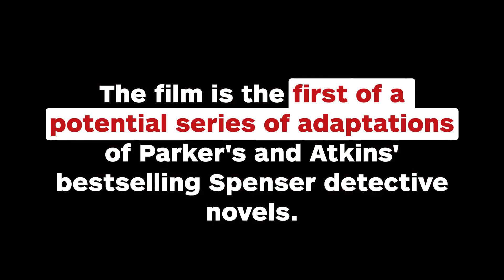Mark Wahlberg to Star in and Produce Netflix Series Wonderland - IGN News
The Netflix film will be an adaptation of the bestselling Spenser series detective novel, Robert B. Parker's Wonderland, and it may be the first of a series of films.

Follow IGN for more!